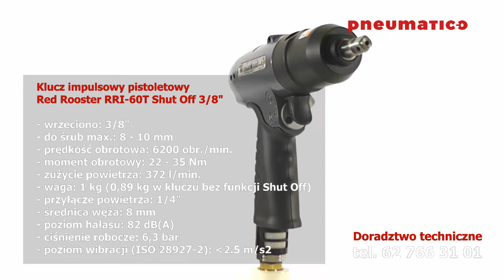Klucz impulsowy pistoletowy Red Rooster RRI-60T Shut Off 3/8"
Klucze impulsowe pistoletowe marki Red Rooster to narzędzia z funkcją Shut Off lub do wyboru nieco tańszą opcją bez funkcji Shut Off. System SHUT OFF zapewnia automatyczne wyłączenie wkrętarki po osiągnięciu zadanego momentu obrotowego (odcięcie dopływu sprężonego powietrza po osiągnięciu zadanego momentu obrotowego).

Klucze impulsowe Red Rooster to narzędzia szybkie i wydajne. Mają ergonomiczny kształt, są niewielkich rozmiarów i niewiele ważą. Przeznaczone są do pracy jedną ręką. Wyposażone są w ucho do zawieszania, miękki, ergonomiczny uchwyt rękojeści oraz wydmuch powietrza przez rękojeść wraz z tłumikiem hałasu.

Dane techniczne:
- wrzeciono: 3/8"
- do śrub max.: 8 - 10 mm
- prędkość obrotowa: 6200 obr./min.
- moment obrotowy: 22 - 35 Nm
- zużycie powietrza: 372 l/min.
- waga: 1 kg (0,89 kg w kluczu bez funkcji Shut Off)
- przyłącze powietrza: 1/4"
- średnica węża: 8 mm
- poziom hałasu: 82 dB(A)
- ciśnienie robocze: 6,3 bar
- poziom wibracji (ISO 28927-2): 2.5 m/s²\